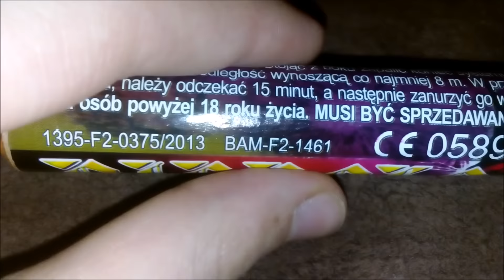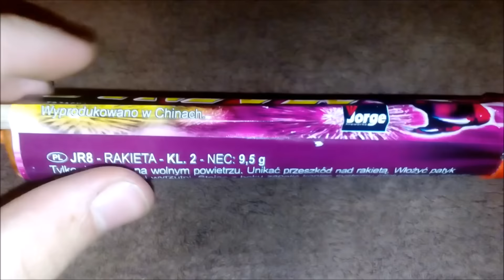Diabolo-JR8-Jorge Test 11#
Witam was w kolejnym teście, tym razem są to rakiety JR8, po tym jak dostały certyfikat BAM to średnio polecam, lepiej besty lub jakies rakiety z triplexu lub komety ;).

Masz pytanie? Pisz w komentarzu! Chcesz więcej filmików? Filmik się spodobał? Daj łapkę w górę, to nie boli a mnie motywuje do dalszego nagrywania! Grupa FB

Wszystkie działania wykonywane są pod nadzorem lub przez osoby dorosłe posiadające wiedzę oraz wieloletnie doświadczenie.